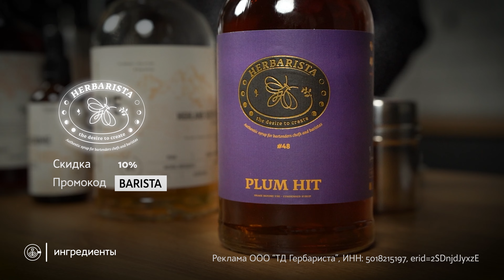Рецепт «Сливовый эспрессо-мартини»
В этом видео мы приготовим безалкогольный сливовый эспрессо-мартини. В основе напитка — безалкогольный виски и сладкий вермут. Идеальный выбор для тех, кто не любит молочные напитки, но хочет насладиться оригинальным вкусом кофейного коктейля!

Таймкоды:
00:00 Мы летим в Африку!
00:40 Безалкогольный «Эспрессо-мартини»
01:01 Ингредиенты
01:14 Приготовление
02:00 Украшение напитка
02:18 Дегустация